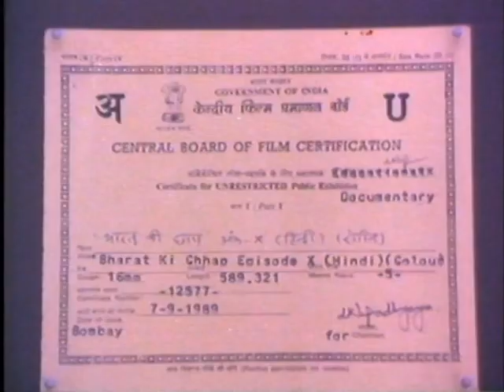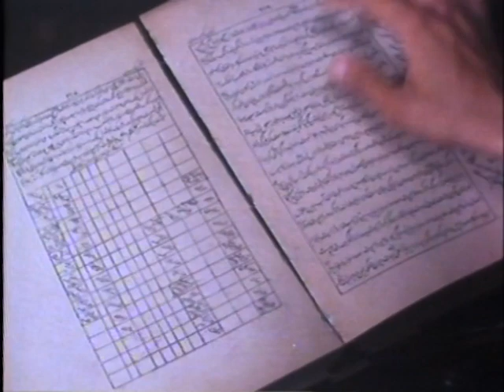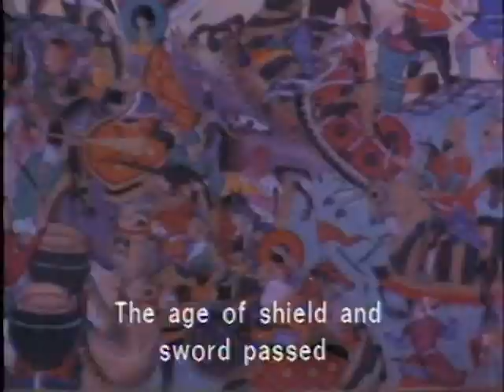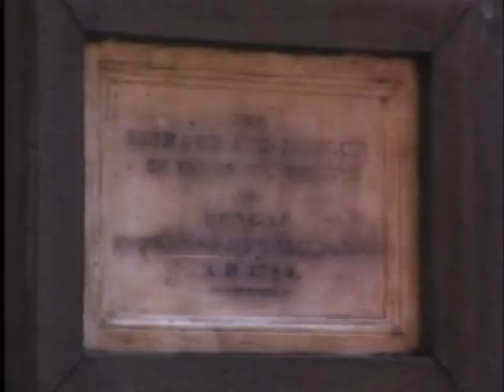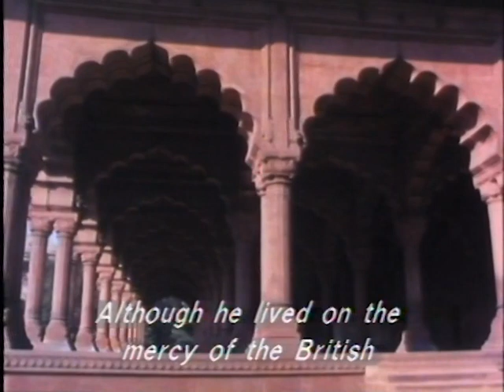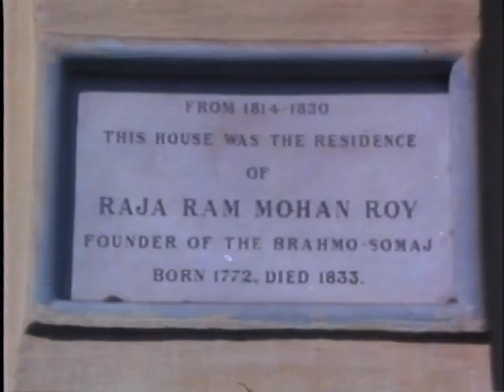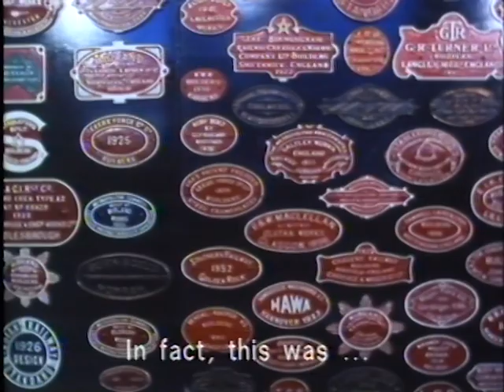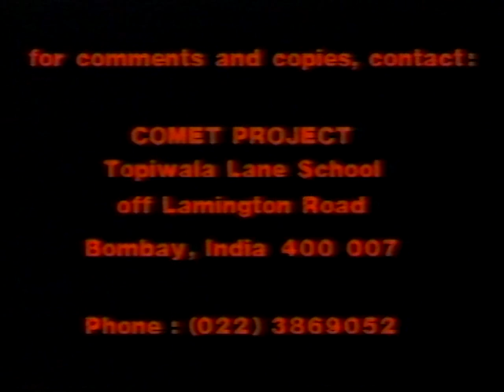Episode 10: Colonialism & the Industrial Revolution | भाग १०: वसाहतवाद आणि औद्योगिक क्रांती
This episode discusses the reign of the British in India and its effects. It compares the dying crafts traditions of steel-making near Hyderabad with low-cost high production models of the Industrial Revolution. From reformists like Radha Ram Mohan Roy to scientists like Mahendralala Sircar a new class of educated Indians took the lead in reform and stressed education. By the end of the 19th century, political awareness was sweeping the country and a new spirit of nationalism emerging.